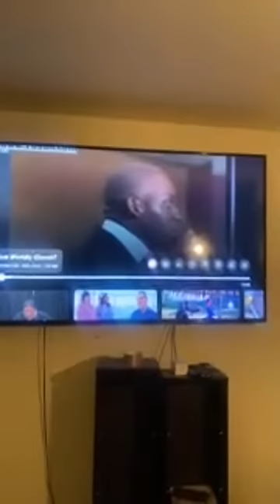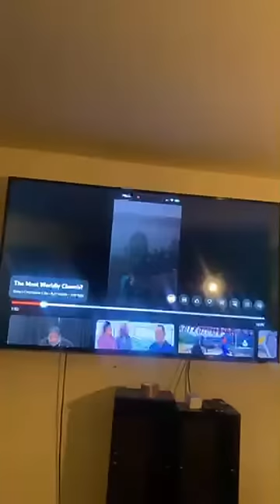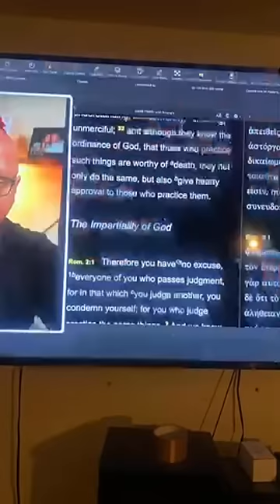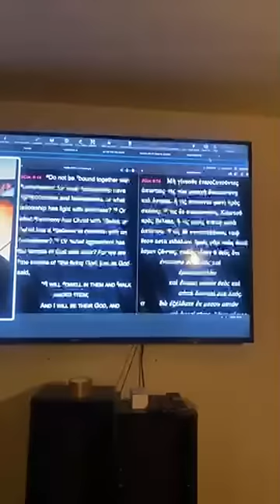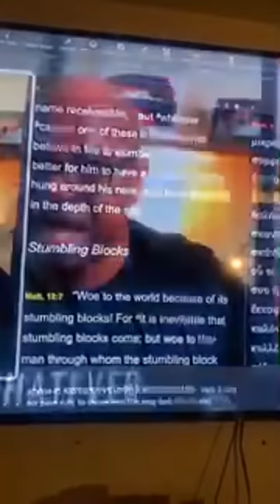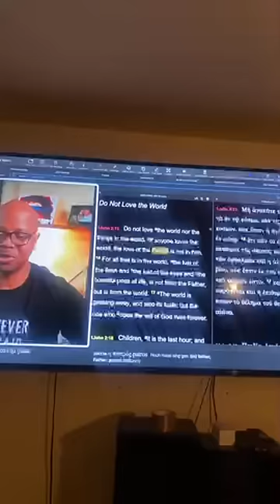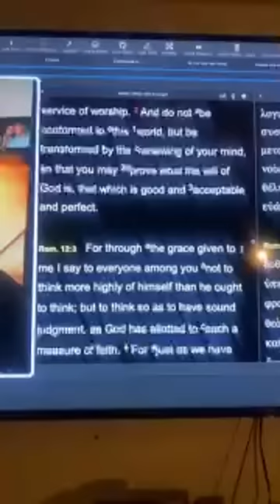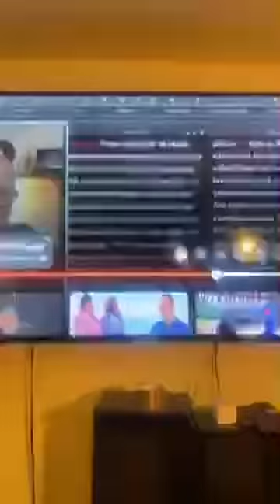Live video of Church members dancing in church of Rap song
Church members dancing off of Worley song, walk it out on New Year’s Eve. My testimony included.